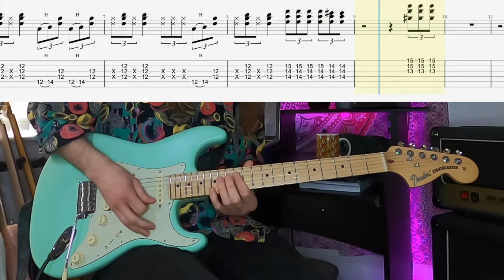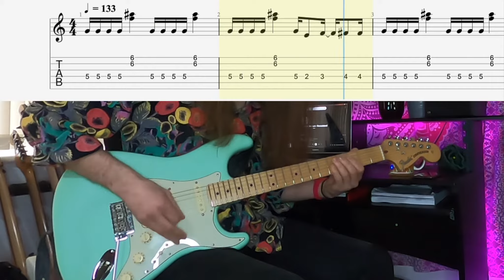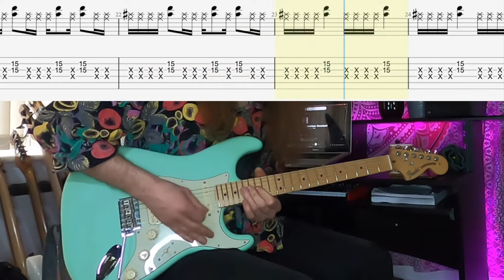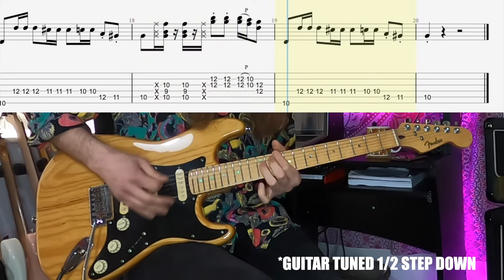7 Old School John Frusciante RHCP Grooves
John Frusciante being back with Red Hot Chili Peppers means he's been coming up in my teaching more regularly again. Always a creative and inspiring player with an excellent tone, there's plenty to learn from him for funk and rock chops.

The albums Mothers Milk and Blood Sugar Sex Magik had a huge impact on my development as a musician, but it surprises me how often people are unaware of the bands early sound. I wanted to make this video to celebrate his first stint with the band soon after taking Hillel Slovak's role as guitarist.

Get Social!

0:00 Intro
2:05 Good Time Boys
3:57 Higher Ground
5:11 Subway To Venus
6:19 Stone Cold Bush
7:14 Suck My Kiss
8:35 Mellowship Slinky in B Minor
10:36 Power of Equality
11:26 Outro